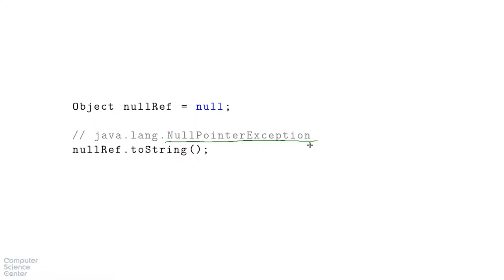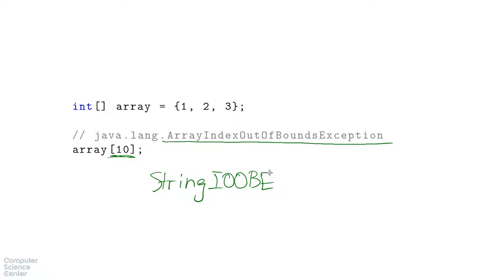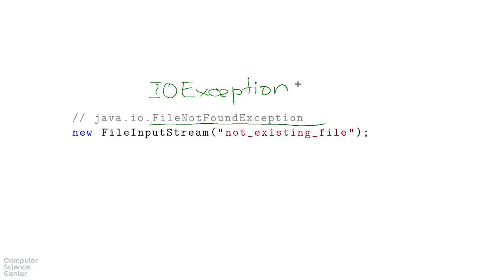Базовый курс Java - #59 урок. Знакомство с исключениями